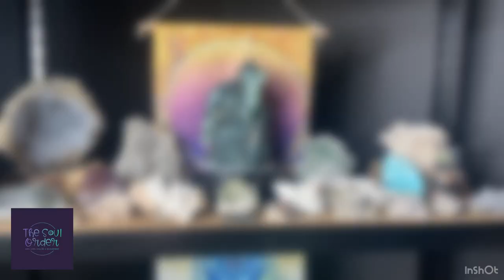Behind the Scenes! How to set up for a Crystal Live Sale...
Hi guys

In this video you'll get a sneaky peak into what goes on behind the scenes at The Soul Order® before one of my Live Crystal Sales.

I've taken the leap of faith and I'm expanding over to YouTube as I just love the content and support over here, between creators.
After facing some challenges on Facebook with recent Live Sales, I'd love to go LIVE ON YOUTUBE! Eeeeeek!

Thank you for taking the time to watch my video and show your support.

Vinny